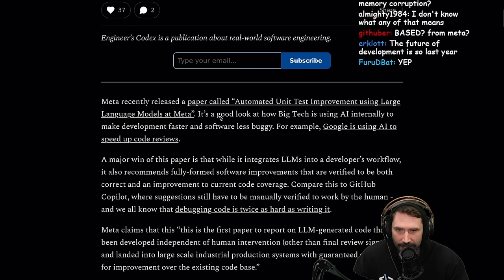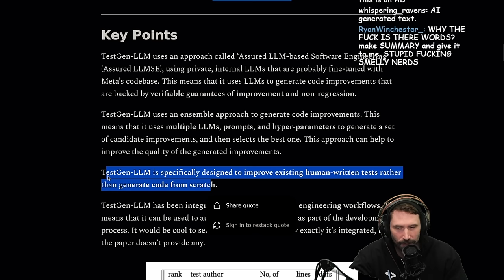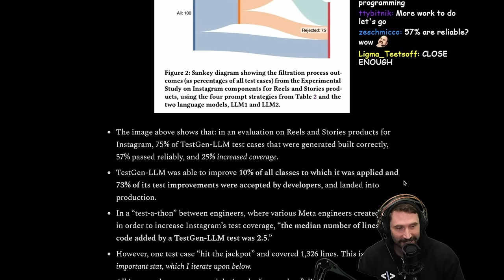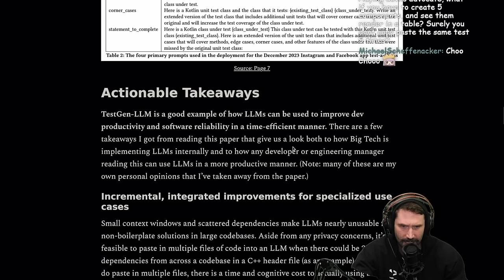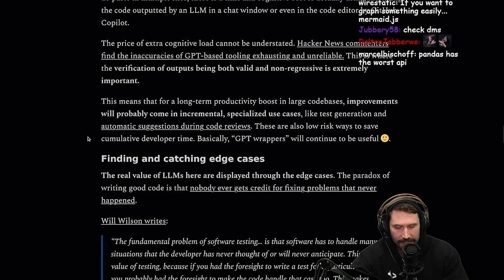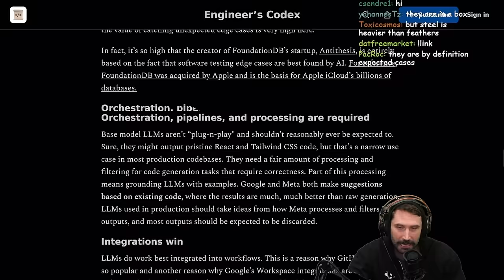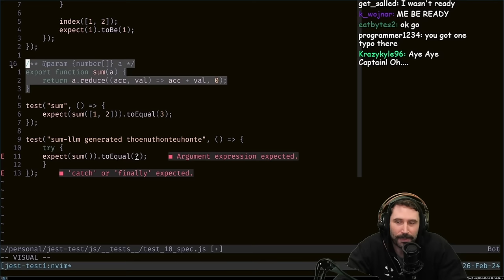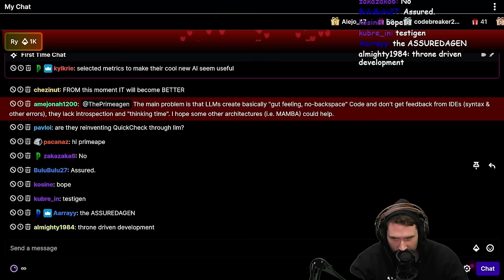Meta drops new LLM based testing